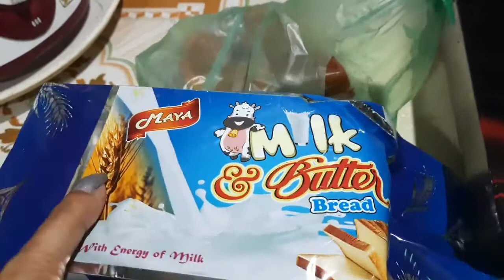Bengali vlog# দুর্গাপুজো তে special কি নিলাম দেখো তার সাথে একটু ঘুরাঘুরি।